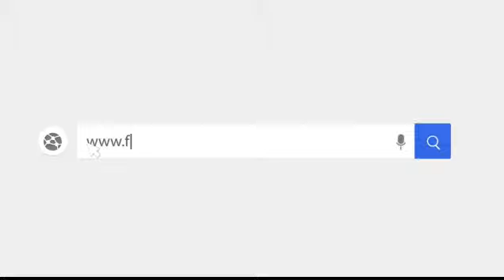Ultraschallschweißgerät mit Innenohrschleife Automatische Schweißlinie für Ohrbandgurte